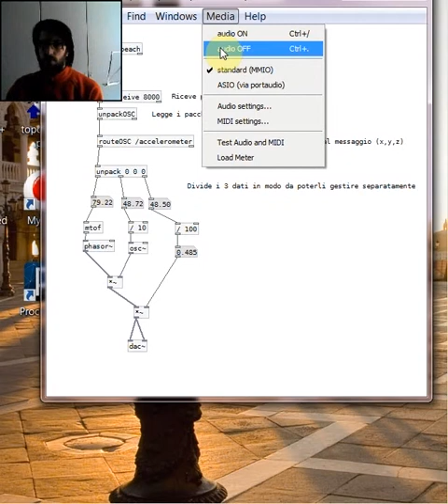Ipod accelerometer + puredata + Opensoundcontrol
Little experiment, using "control v1.4" from ipod touch, to send message form accelerometer to puredata